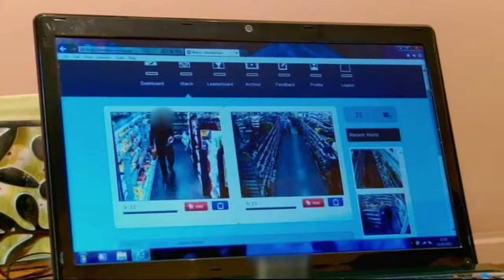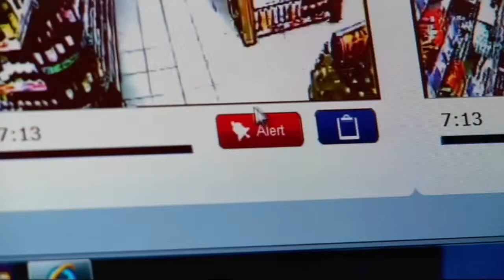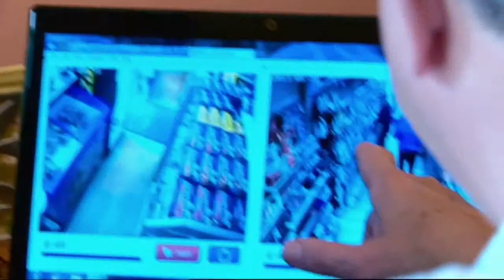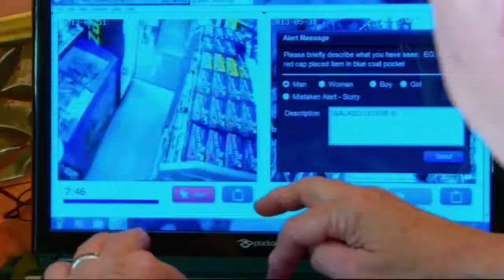Internet Eyes Fightback Britain Documentary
Internet Eyes, a new and exciting crowd source surveillance service